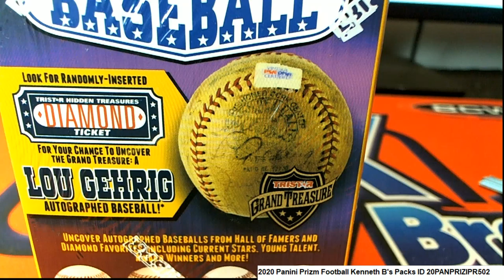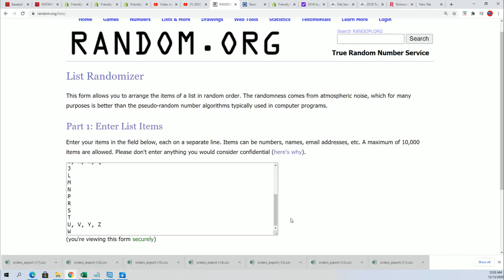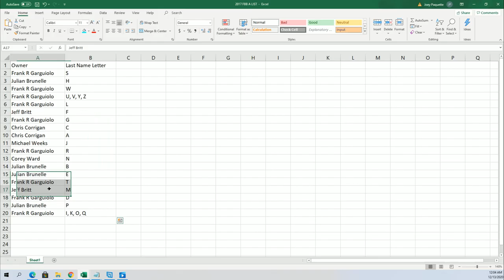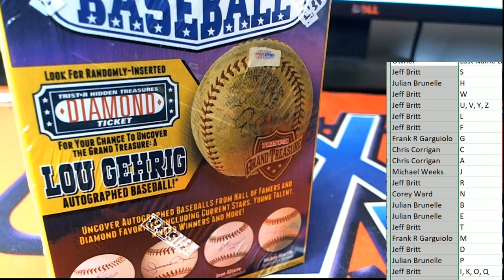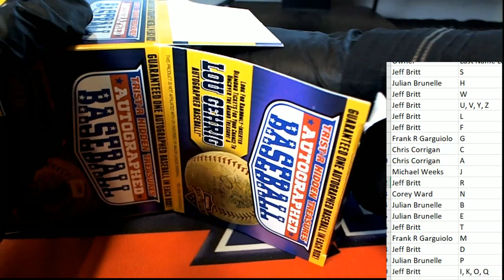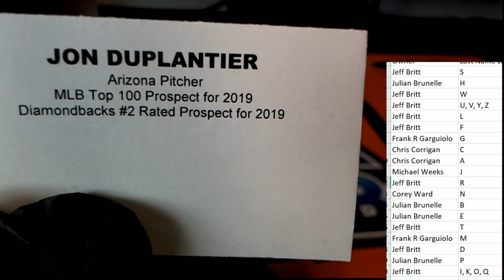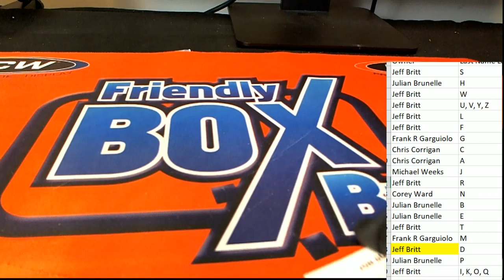2018 Tristar Hidden Treasures series 10 Auto Baseball box ID TRISER10BB559